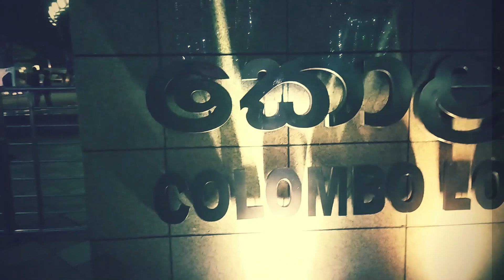LOTUS TOWER#MISSED MOMENTS